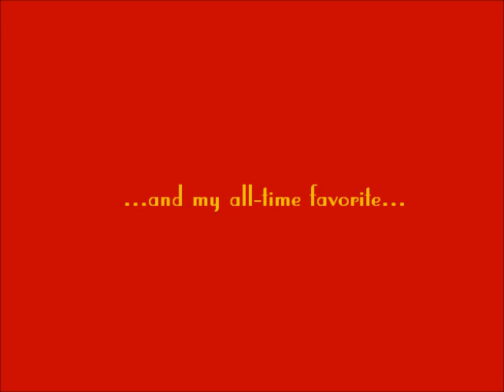My 25 Favorite Rock Vocalists-(Peace-'Like Water'-1971)